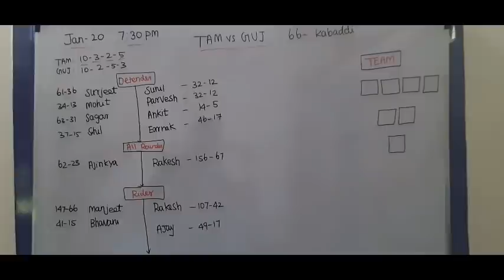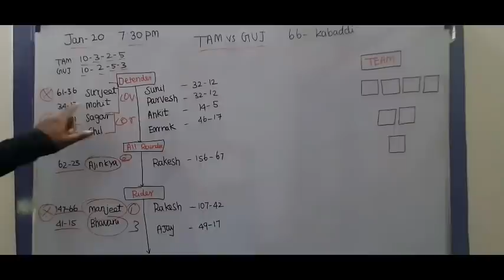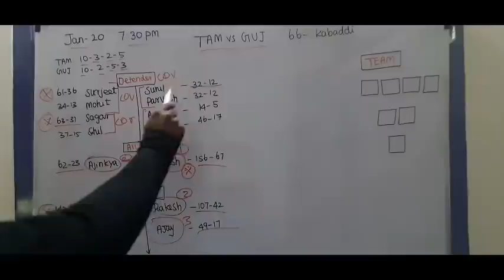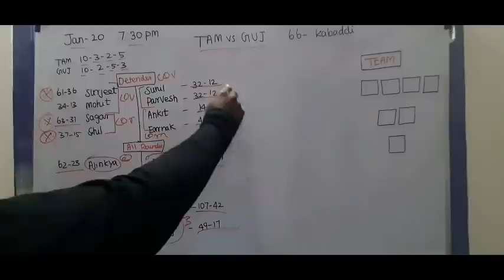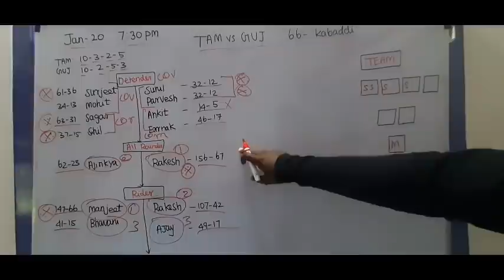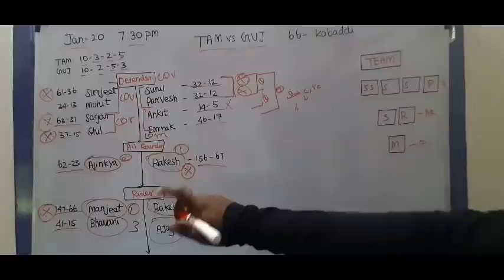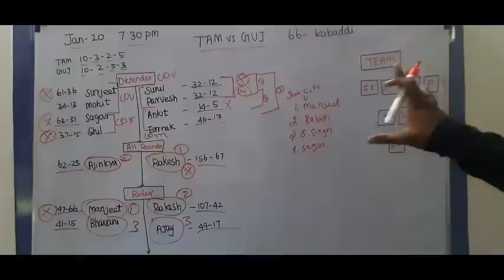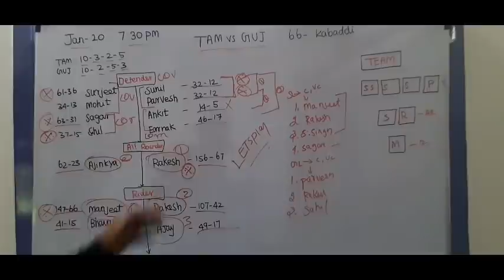TAM VS GUJ PRO KABADDI 66TH MATCH BOARD PREVIEW TAMIL | Grand League C Vc Prediction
OR

daily 500rs winning

My Investment plan nanba

1. Sportasy

2. Vision11

3. Fantafeat

4. Kubera

GUJ VS TAM DREAM11 PREDICTION
TAM VS GUJ DREAM11 PREDICTION
GUJ VS TAM KABADDI DREAM11 TEAM
TAM VS GUJ KABADDI DREAM11 TEAM
GUJ VS TAM KABADDI DREAM11 GL TIPS
TAM VS GUJ KABADDI DREAM11 GL TIPS
GUJ VS TAM HEAD TO HEAD
TAM VS GUJ HEAD TO HEAD
GUJ VS TAM TAMIL DREAM11
TAM VS GUJ TAMIL DREAM11
GUJ VS TAM DREAM11 TAMIL
TAM VS GUJ DREAM11 TAMIL
GUJ VS TAM TAMIL PREDICTION

2. Dream11 takes great care to comply  with all central and state legislation in india to ensure that users are fully protected. Every contest is carefully designed to comply with applicable regulations in india.

3. This video analysis is based on my research and knowledge. I am not forcing anyone to follow my prediction.